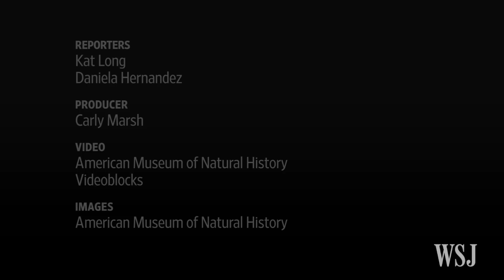'Dinosaurs Among Us' Shows Evolutionary Link to Birds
"Dinosaurs Among Us," a new exhibit at the American Museum of Natural History in New York highlights the similarities between modern-day birds and dinosaurs. WSJ's Kat Long reports. Photo: AP